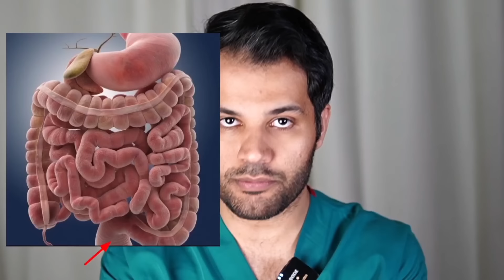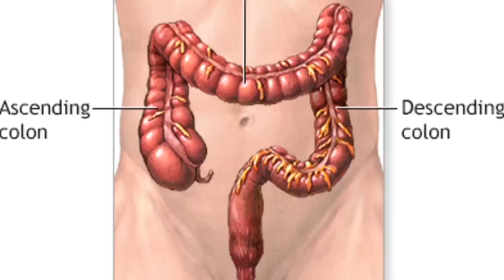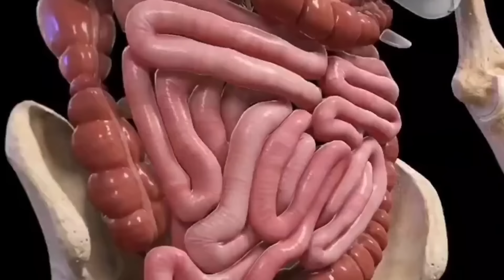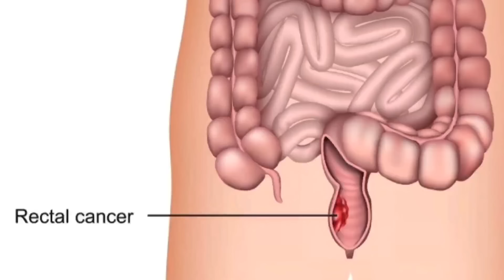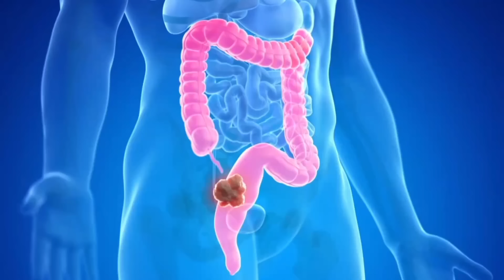10 علامت سرطان کولون که باید بدونيد | خون در مدفوع یعنی سرطان؟!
توی این ویدیو براتون ده تا از مهمترین علامت های سرطان کولون رو میگم که خیلی میتونه در تشخیص این بیماری به شما کمک کنه!
توی این ویدیو قراره صفر تا صد بیماری کنسر کولورکتال رو مسترپسندانه مسلط بشید.